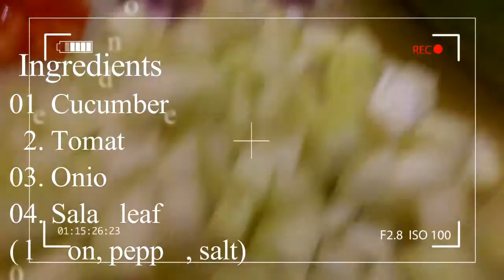sri lankan cucumber salad